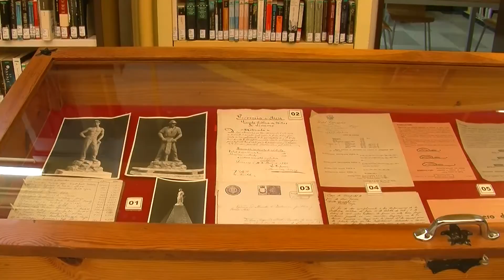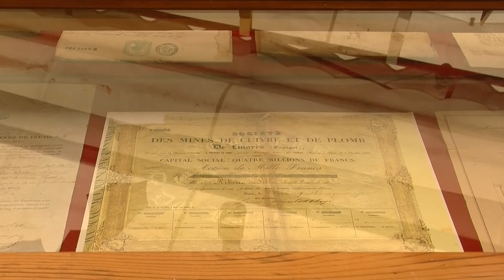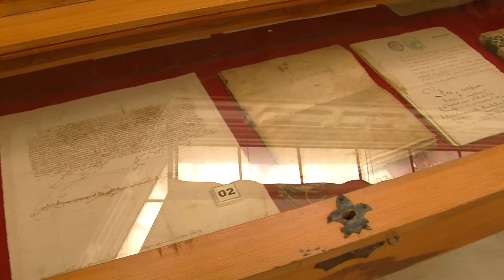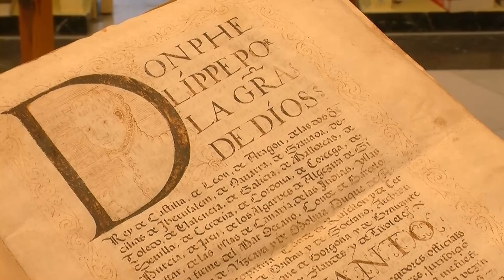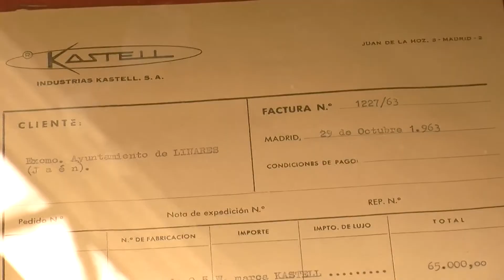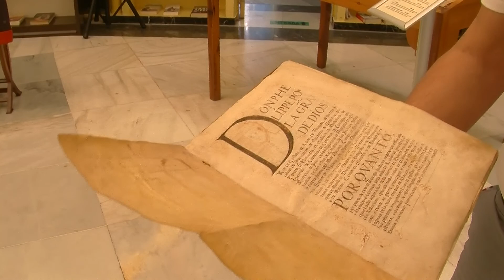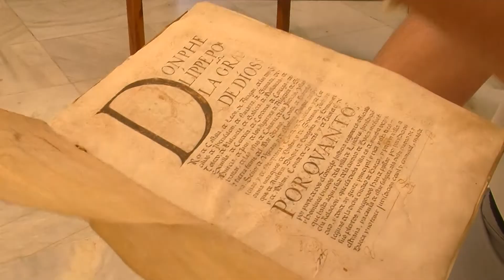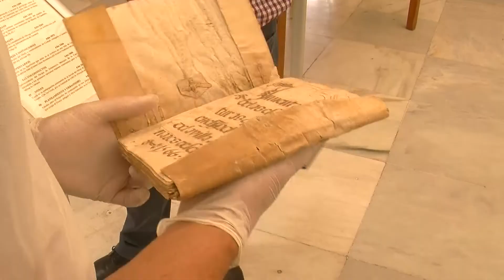Linares TeVé - 15-6-2 - Archivo Municipal